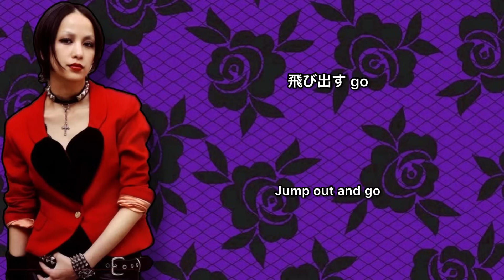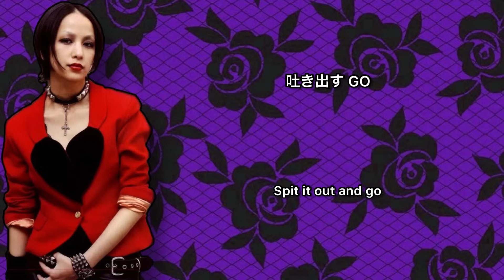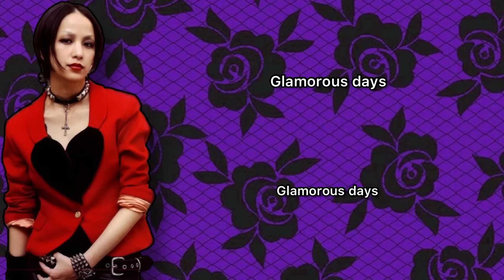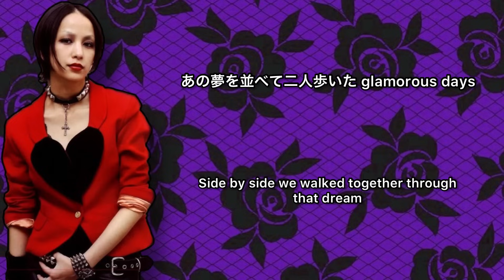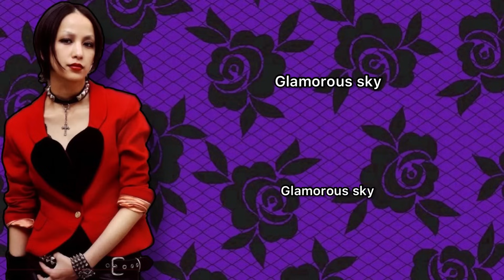Glamorous Sky — Mika Nakashima 中島美嘉 [English Translation 英訳 + Lyrics 歌詞付き] NANA Movie Theme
This song is amazing! この曲最高ですね！

My hobby is translating, so I’ve been posting a lot of translations of songs I like. 趣味は翻訳なので、好きな歌を翻訳してアップしてます。￼☺️ 洋楽を英語から日本語に翻訳してみたいです。￼